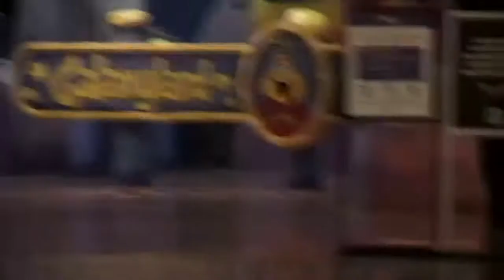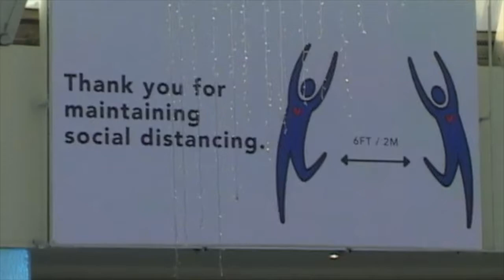west edmonton mall freestyle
Intrumental for download